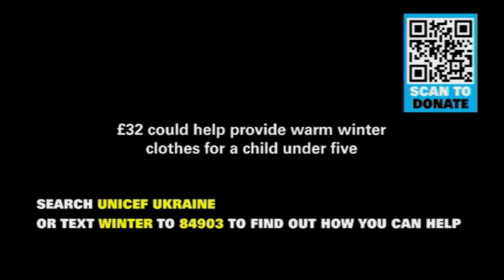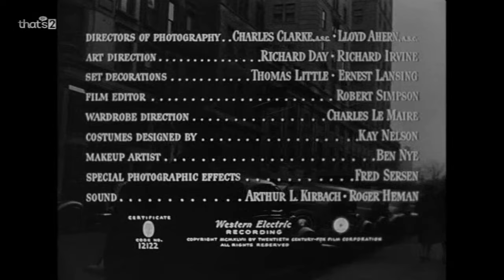Launch of That's TV 2 (UK) - 03/01/2024 3:00am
That's TV has launched a second channel dedicated to archive content. Highlights include the very first series of Home and Away, and critically acclaimed drama Humans.

It has had a quiet launch at 3:00am on the 3rd of January 2024, with branding on-air before the movie 'Miracle on 34th Street'. This channel space was used prior as That's Christmas, before that - it was That's 70s.